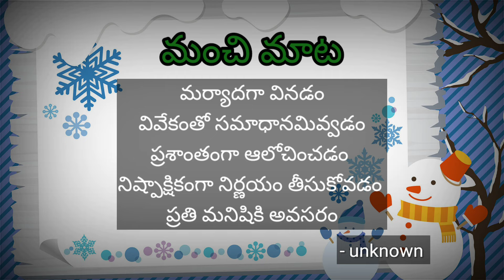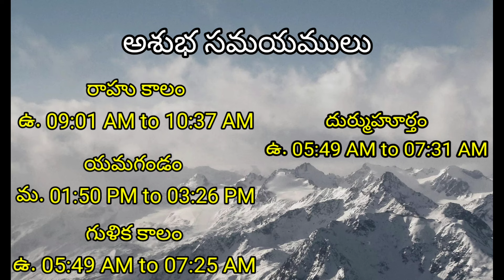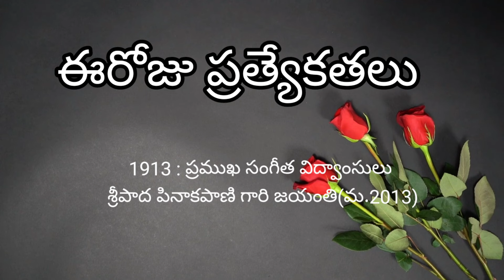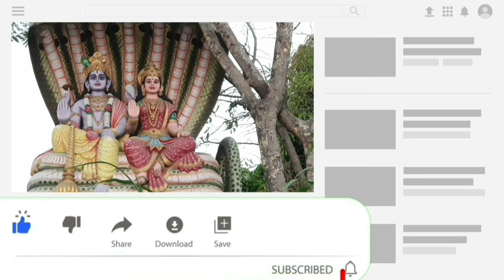Today Tithi|Today panchangam|Telugu panchangam|telugu calendar today|Daily panchangam| 03 Aug 2024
ugadi panchangamtelugu

00:00:00 - Telugu panchangam
00:00:10 - Eroju panchangam
00:00:14 - manchi mata
00:00:20 - పంచాంగం
00:01:16 - Today calendar telugu
00:01:29 - Today tithi
00:01:35 - Today nakshatra telugu
00:01:43 - Today yogam telugu I'm
00:01:50 - Today Karanam in panchangam
00:02:03 - Today sunrise time & sunset time today
00:02:11 - Moon rise & moonset time today
00:02:22 - Today rahu kaalam
00:02:30 - Today yamagandam kalam
00:02:39 - Gulika kalam
00:02:45 - Today durmuhurtham
00:02:55 - Today Varjyam
00:03:02 - Today good time in telugu,
00:03:05 - Today amrutha gadiyalu
00:03:15 - Today brahma muhurtham timings
00:03:25 - Eroju manchidena
00:04:18 - Tara balam & Chandrabalam
00:05:20 - Eroju prathyekathalu Diwali
00:06:00 - Telugu rasi phalalu
00:06:05 - Mesha rasi today in telugu
00:06:10 - Vrushaba rasi today
00:06:15 - Mithuna rasi today
00:06:20 - Karkataka rasi today
00:06:25 - Simha rasi today
00:06:30 - Kanya rashi today
00:06:35 - Tula rashi today
00:06:41 - Vruschika rasi today
00:06:45 - Dhanu rashi today
00:06:53 - Makara rasi today
00:06:58 - Kumbha rasi today
00:07:03 - Meena rasi today
00:07:20 - Today panchangam in Telugu